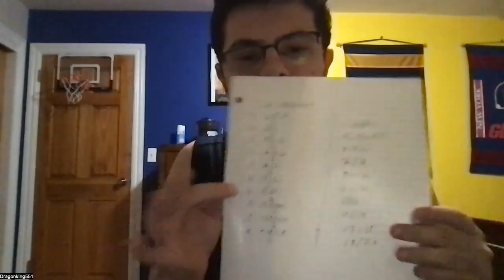How I would Change CFP